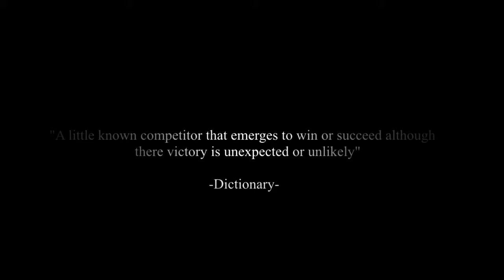TWISTA |DARK HORSE | TRAILER x GMG OFFICIAL VISUALS edited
TWISTA x GMG ENTERTAINMENT x DARK HORSE

Epic Trailer for upcoming album "Dark Horse" Set to release August 12th 2014.

Creative direction provided by
HOLLYWOODLENZ

Creative shot composition and clip selection/editing by
FilmOrDie Enterprises
PierreFilmOrDieAdams

"Special thanks to Secession Studios for this amazing trailer score. I would like to give you and your team all of the credit because without this score these visuals would not have had the impact they had. I sincerely apologize for using this music if I shouldn't have.

Title of Song:
Wake of the Martyrs